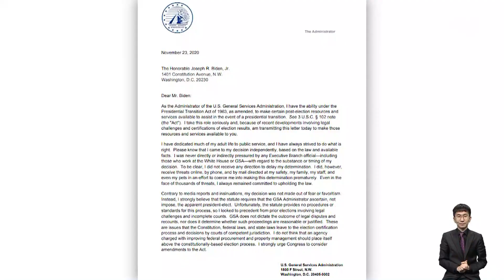대선 승복 미루고 "바이든에 협조"…트럼프의 속내 / SBS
미국 연방 총무청이 대선이 치러진 지 20일 만에 바이든의 당선을 공식 인정했습니다. 트럼프 대통령은 바이든 당선인 쪽에 협조하라고 지시하면서도 선거 결과에 대해서는 소송을 이어가겠다는 뜻을 밝혔습니다.